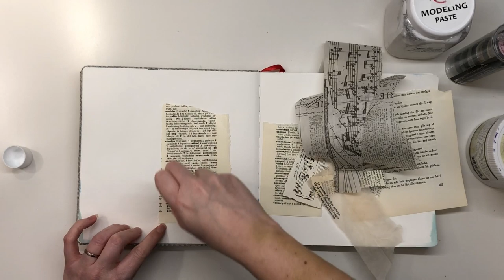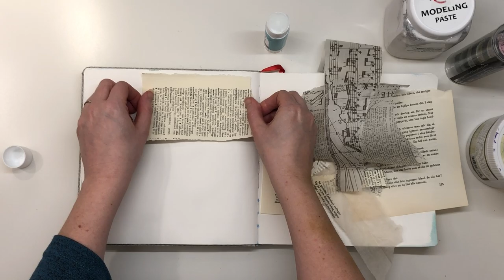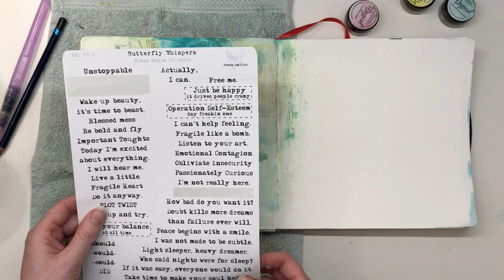The 5 supplies challenge run by MaremiSmallArt - art journal page with lindy´s magicals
This is my take on the 5 supplies challenge run by MaremiSmallArt. It was so fun to make

ETSY SHOP

Supply list
Old book pages, Tim Holtz collage papers
(Gesso)
Stencil - France Papillion
Lindys magicals - Tres Chic Flat Magicals set
Inktense – Ink black
Word Stickers - France Papillion